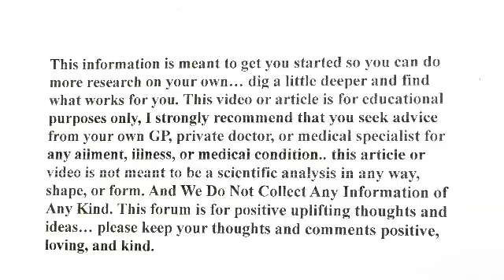We Can Regrow Teeth - This is Fantastic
Lose a Tooth? No Problem, Regrow a New One. Have a Cavity? Your Tooth Can Mend Itself. This is Coming in 2026. See New Science Studies Below. Watch Very Short Video to Find Out Everything. Dr. Paul Haider – Award Winning Master Herbalist and Health and Wellness Instructor for 35 Years.

See Science Studies Below:

CNN - 2025 - Scientists are racing to grow human teeth in the lab

Science Tech Daily - 2025 - Scientists Discover Stem Cells That Could Regenerate Teeth and Bone

Dentistry Today - 2025 - Researchers in Japan Discover Medicine Capable of Regrowing Third Set of Teeth for Humans

Popular Mechanics - 2025 - Humans May Be Able to Grow New Teeth Within Just 5 Years

New Scientist - 2025 - How regrowing your own teeth could replace dentures and implants

NIH - 2021 - GSK3 Inhibitor-Induced Dentinogenesis Using a Hydrogel

NIH - 2023 - Research Advances on Hydrogel-Based Materials for Tissue Regeneration and Remineralization in Tooth

NIH - 2023 - Applications of Hydrogels in Drug Delivery for Oral and Maxillofacial Diseases

NIH - 2023 - Hydrogel-Forming Microneedles with Applications in Oral Diseases Management

NIH - 2023 - Dental-derived stem cells in tissue engineering: the role of biomaterials and host response